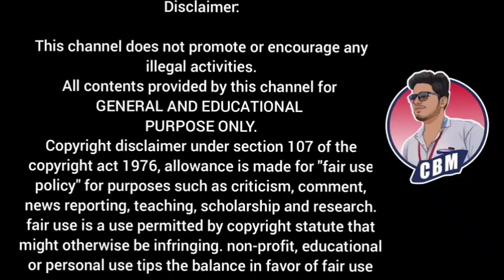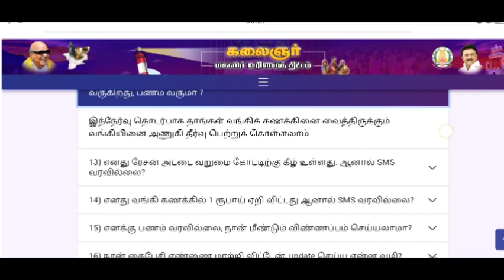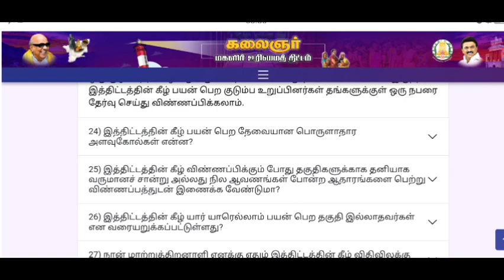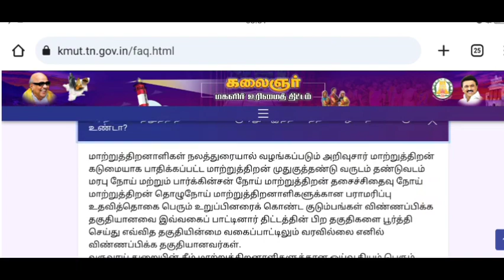மகளிருக்கு மாதம் 1000 | Kalaignar magalir urimai thogai scheme | Govt schemes tamil | Magalirku 1000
WHATSAPP GROUPS Join our whatsapp Group😍